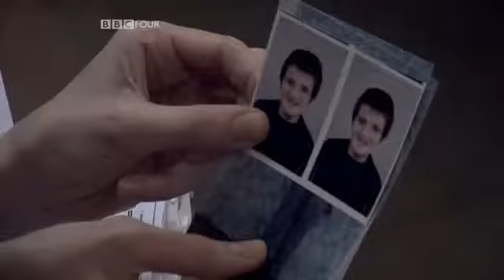Bulgaria's Abandoned Children: 3 of 9